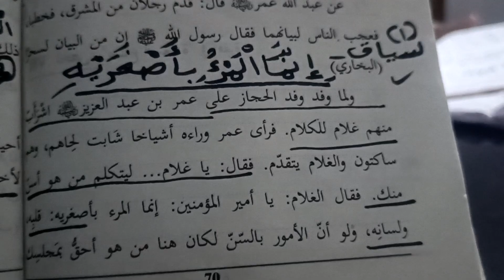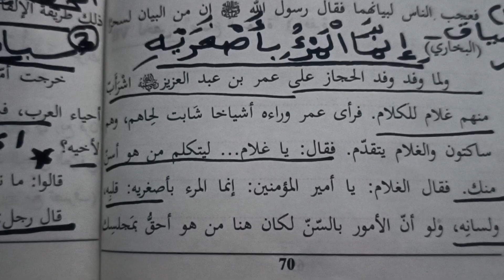Third semester common Arabic.20